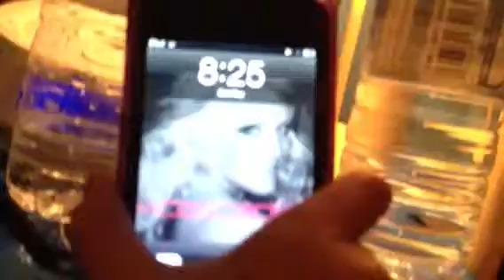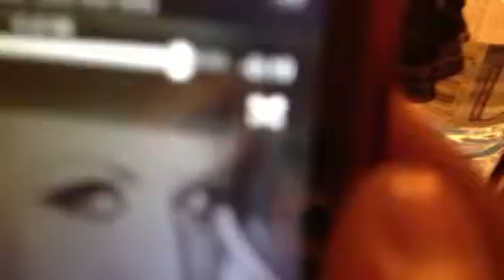Monster high catrine's song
Monster high catrine is doing a song called bad boy